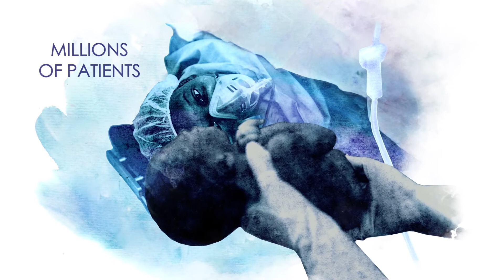MSF: Providing medical aid to millions of patients every year.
Médecins Sans Frontières, or MSF, provides healthcare to millions of vulnerable people worldwide.

We provide aid where aid is needed most.

In conflict zones. When natural disasters hit and epidemics spread. When people are forced from home, and depend on aid to survive.

We aim to make a difference. By providing life-saving medical care. And by speaking out when people are treated unjustly, calling on governments and institutions to act.

Our help is based on need, regardless of race, religion or politics.

We send our own teams of doctors, nurses, logisticians, and other specialists. Together with our local staff, they give direct support to people in need.

We are impartial and independent, thanks to the support of many individual donors.

Together, we give medical aid to millions of patients every year.